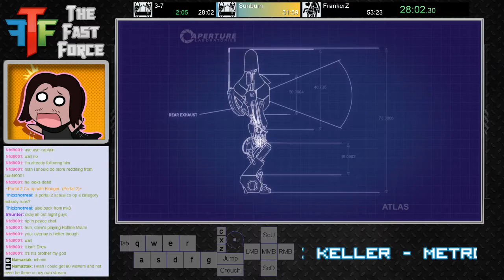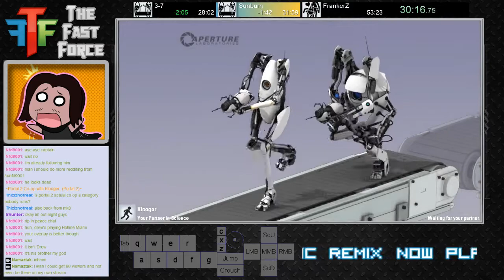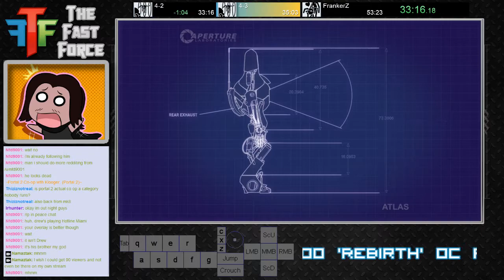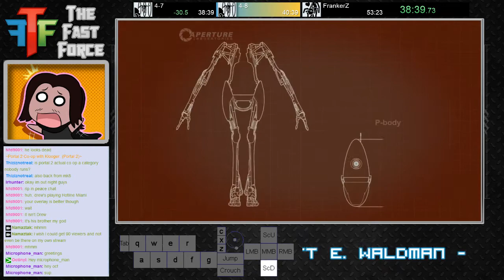Portal 2 Co-op Speedrun with Klooger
Trainwreck% is real at some points.